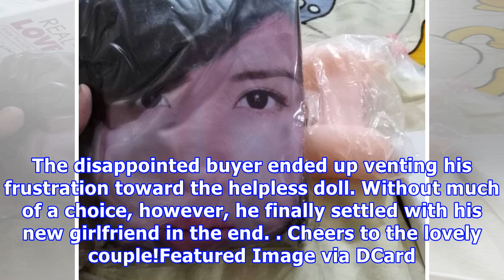Taiwanese bro buys cheap “lifelike” doll, gets exactly what he paid for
A Taiwanese dude thought he found a great bargain online for a “lifelike” sex doll on sale at a disc...